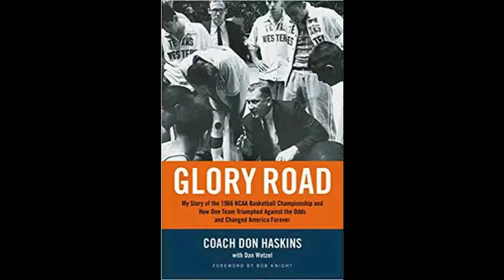GLORY ROAD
HOPE - xxxtentacion